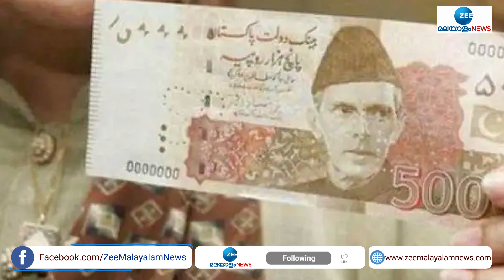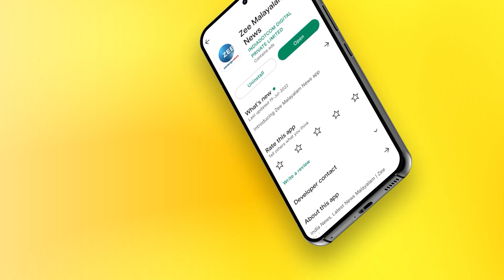Pakistan Economic Crisis | സാമ്പത്തിക പ്രതിസന്ധിയില്‍ പാകിസ്താൻ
Pakistan Economic Crisis | സാമ്പത്തിക പ്രതിസന്ധിയില്‍ പാകിസ്താൻ, 2,200 ആഡംബര കാറുകള്‍ ഇറക്കുമതിചെയ്യാനൊരുങ്ങി സർക്കാർ